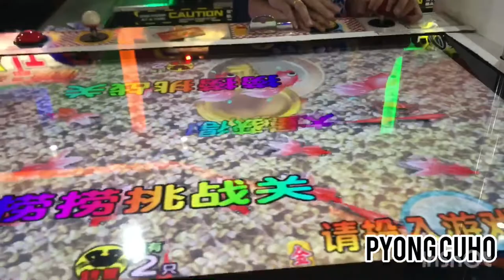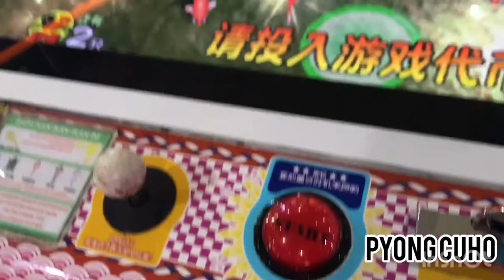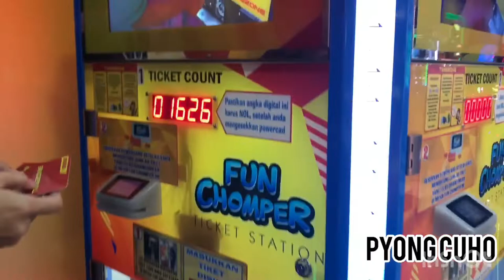1626 TIKET !! MAIN TANGKAP IKAN